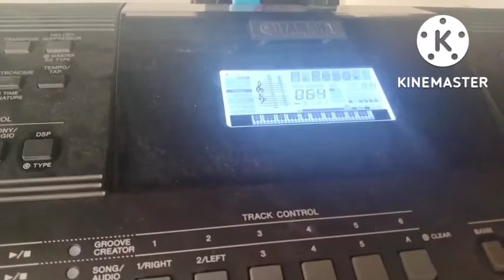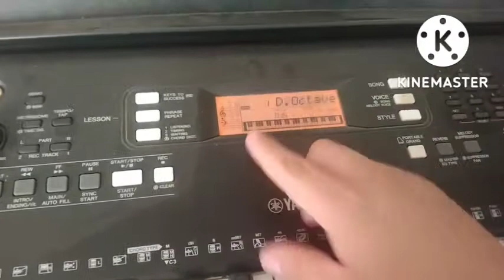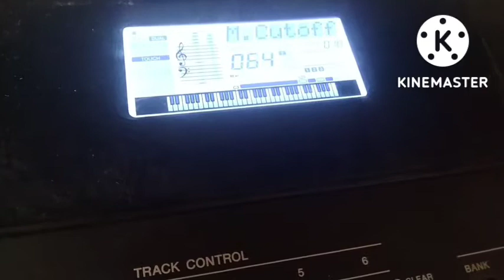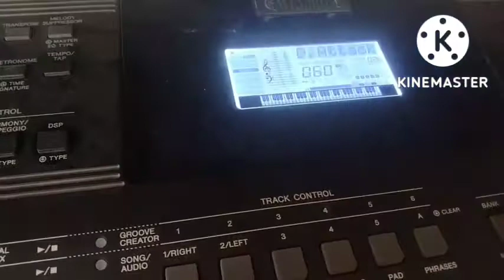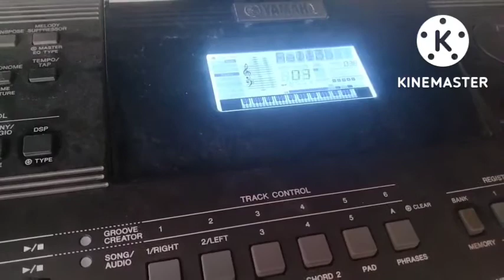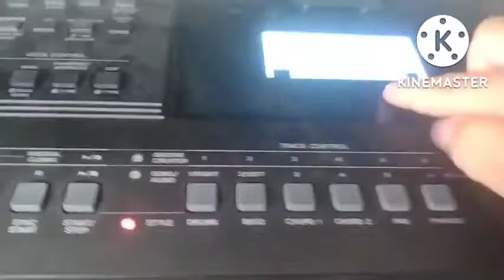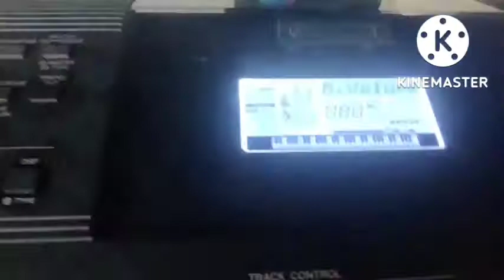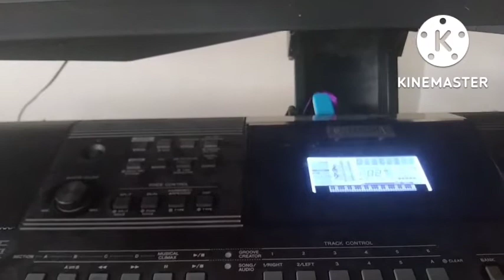Cómo Editar Los Efectos Del Grupo Quintanna En Teclados Yamaha PSR E463 Y E363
Video a petición de José Manuel Reyes

0:00 Intro
1:52 Piano PSR E463
3:50 Piano PSR E363
5:21 Bells 1
6:45 La Razon De Mi Existir/El Final De Nuestra Historia
7:21 Bells 2 PSR E363
9:32 Bells 2 PSR E463
11:51 La Vida No Miente/El Final De Nuestra Historia
12:38 Bells 3 PSR E463
14:45 Bells 3 PSR E363
15:42 Wistle PSR E363
17:31 Wistle PSR E463
19:13 El Final De Nuestra Historia
19:44 Lead
22:16 Despedida del video